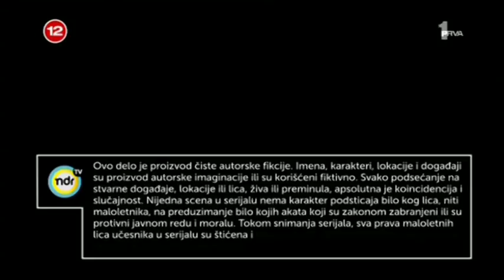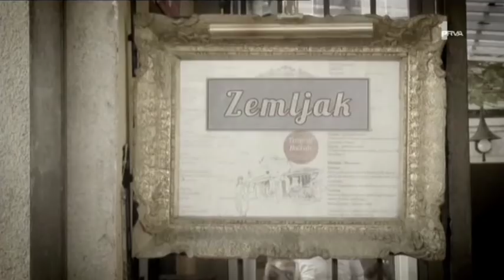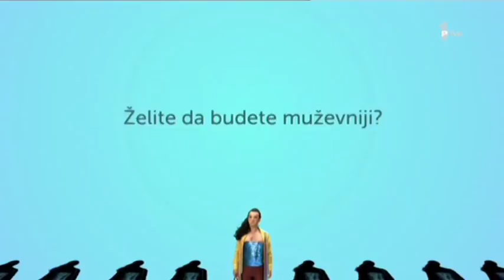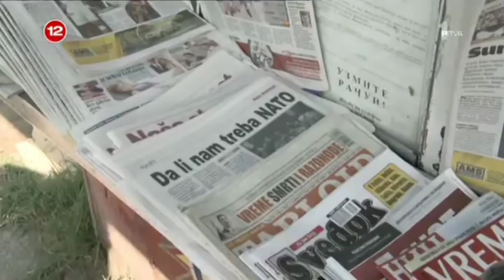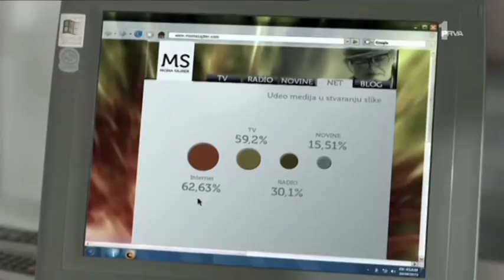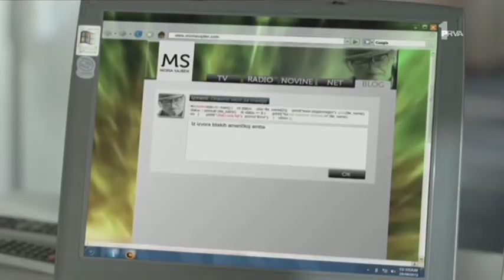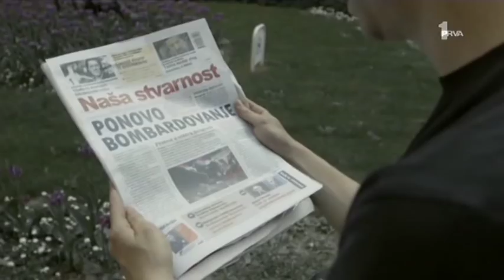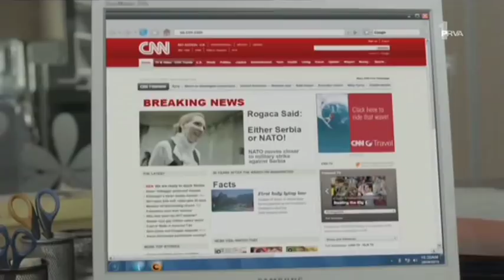Nadrealna Televizija - Epizoda 3